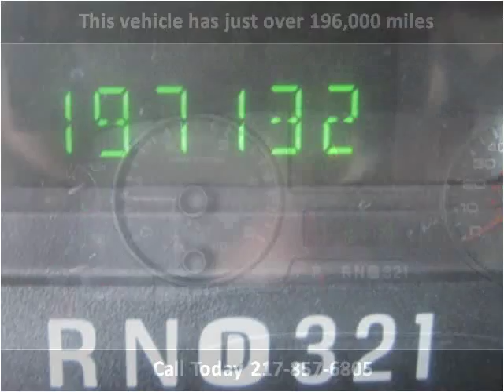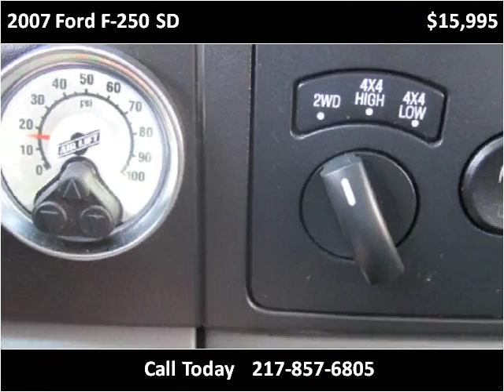2007 Ford F-250 SD Used Cars Teutopolis IL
This 2007 Ford F-250 SD is available from Teutopolis Auto Sales.